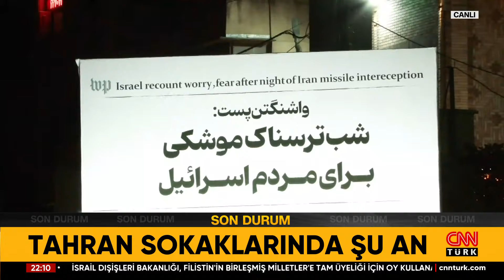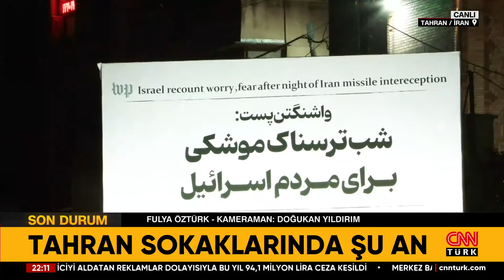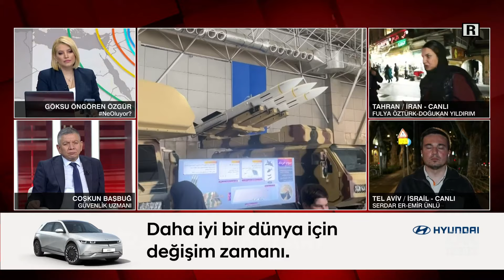İran Halkından Savaş Çığlıkları: İSRAİL'E ÖLÜM! Fulya Öztürk Tahran Sokaklarından Aktardı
Siyasetteki sıcak gelişmeler Ne Oluyor?‘da mercek altına alınıyor. İran ve İsrail'de eller tetikte! İşte İran'ın elindeki füzeler! İşte İsrail'in elindeki füzeler! İran İsrail'in zaafını tespit mi etti? Çin de İran'a silah gönderir mi? Savaşa Rusya da mı dahil oldu? Rusya İran'a SU-35 mi gönderiyor? İran medyası "O hasarı" niye paylaştı? Erdoğan neden Irak'a gidiyor? Erdoğan Irak'ta kime ne diyecek? Göksu Öngören Özgür sordu; Akademisyen Prof. Dr. İpek Özkal Sayan, Stratejist Abdullah Çiftçi, Güvenlik Uzmanı Coşkun Başbuğ, Gazeteci Gaffar Yakınca yanıtladı.